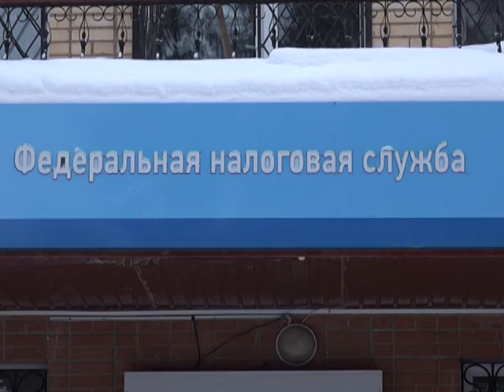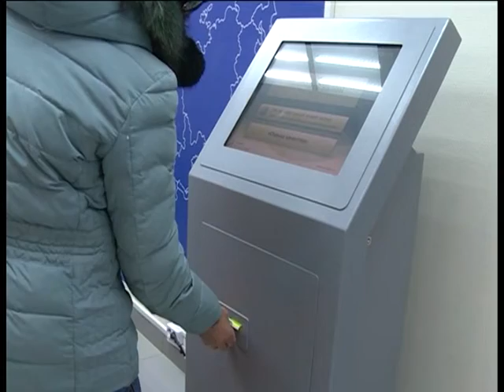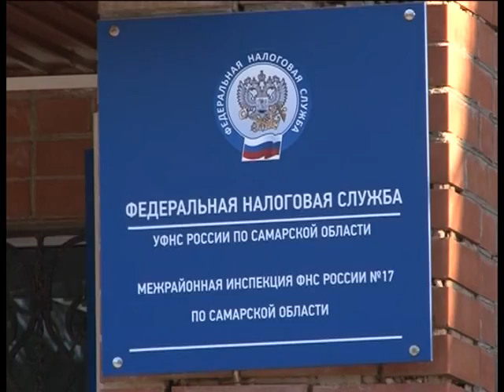Счёт пошёл на дни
Налоговая служба напоминает, что в первых числах декабря каждый из нас должен оплатить налоги.
Что может грозить неплательщикам? Об этом узнала наша съемочная группа.